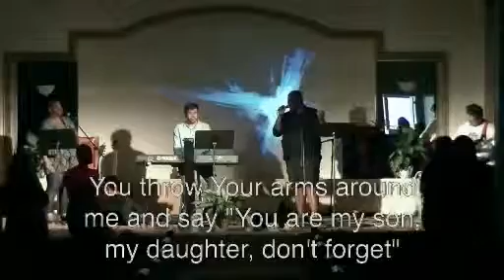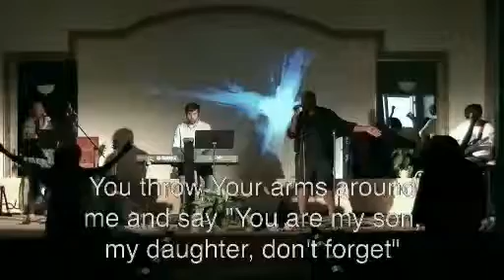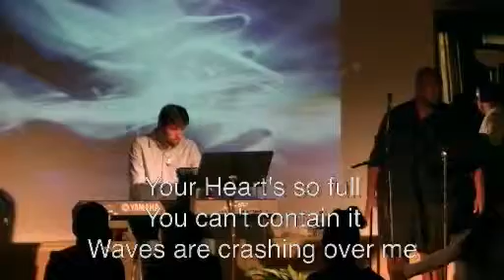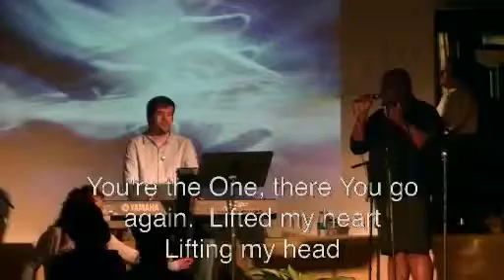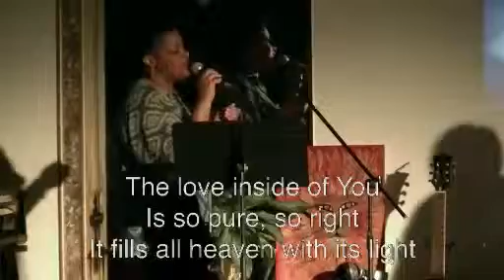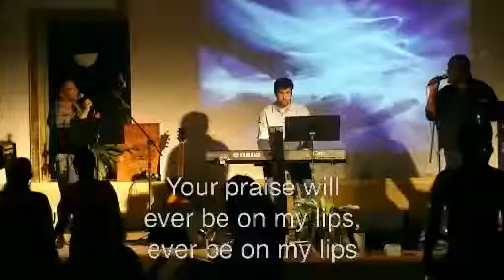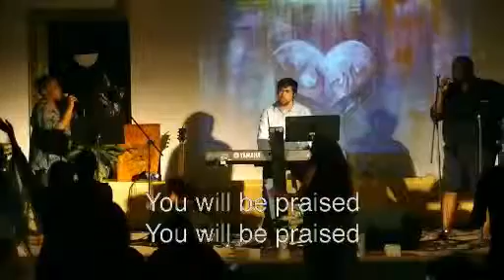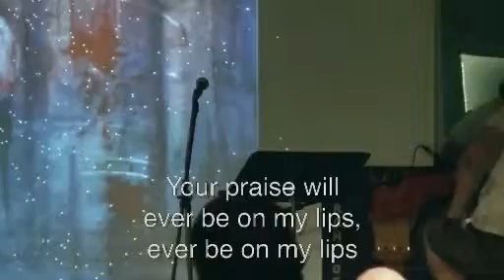JHM School of Morality Friday 7pm Worship